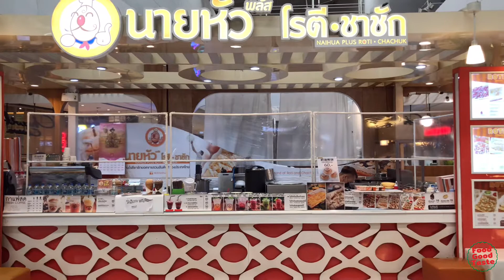Amazing Thai Milk Tea Pulling Skill Thai Pulled Tea – Thai Street Food | Food Good Taste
Thai iced tea, which is known in Thai better as cha yen (ชาเย็น). The tea is served at Thai restaurants around the world, and many people, especially if they like sweet and creamy beverages, love it. Thai ice tea is often easy to recognize because of its bright orange color and creaminess.

Teh tarik (literally 'pulled tea') is a hot milk tea beverage which can be commonly found in restaurants, outdoor stalls and kopi tiams within the Southeast Asian countries of Malaysia and Singapore. Its name is derived from the pouring process of 'pulling' the drink during preparation.  It is made from black tea, condensed milk or evaporated milk.

Price : 50THB / EA (  1.66 USD)

Location: Thailand

Food Good Taste

‎شكرا جزيلا, Terima kasih, धन्यवाद, شکریہ, 감사합니다, ありがとうございました,